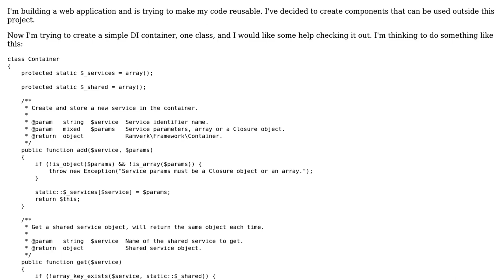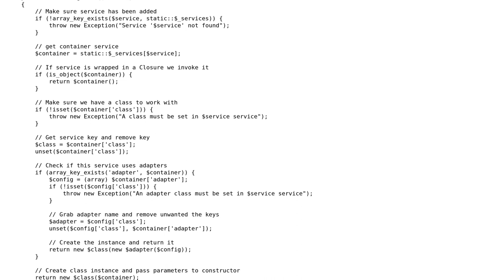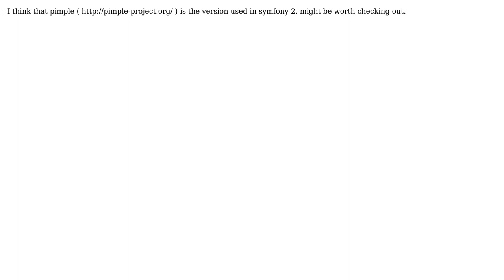Code Review: Simple DI container (3 Solutions!!)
Code Review: Simple DI container

With thanks & praise to God, and with thanks to the many people who have made this project possible! | Content (except music & images) licensed under CC BY-SA | Music | Images & others | With thanks to user Tobias user Louis Huppenbauer user Keven user igorw and the Stack Exchange Network Trademarks are property of their respective owners. You are responsible for your own actions.